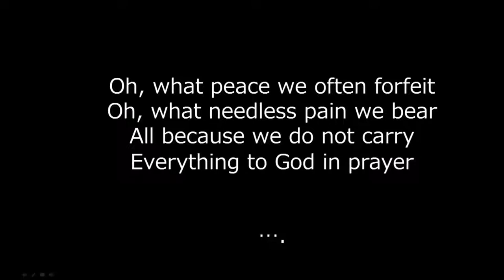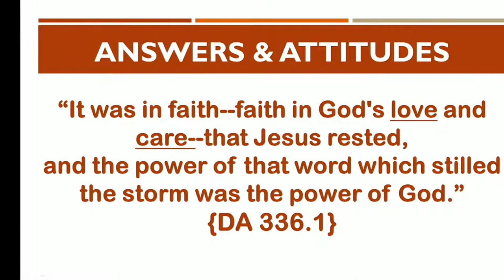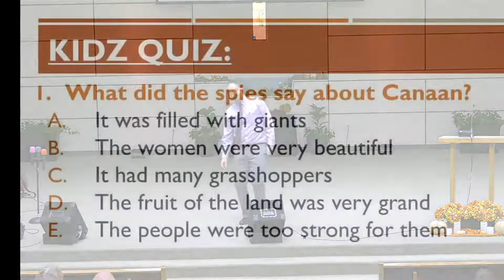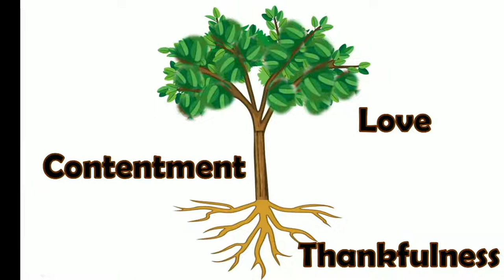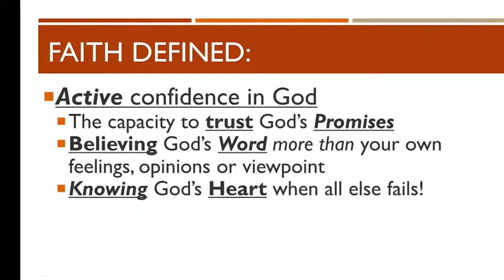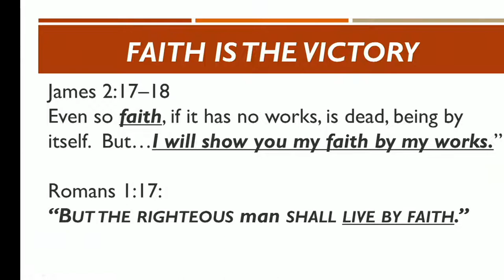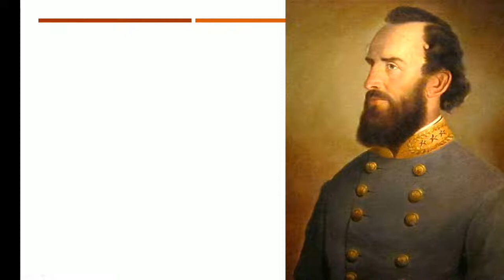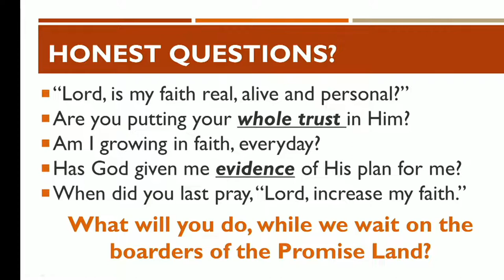Sermon: "Answers and Attitudes: Faith" - Dayv Lounsbury - November 12, 2022